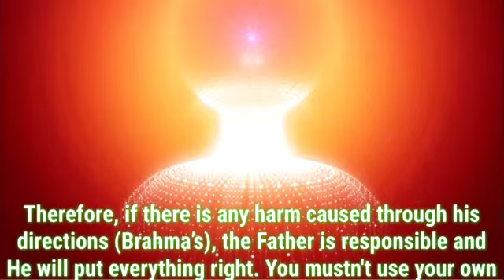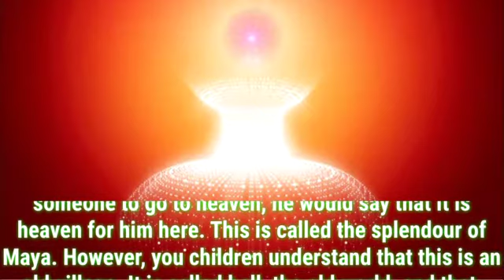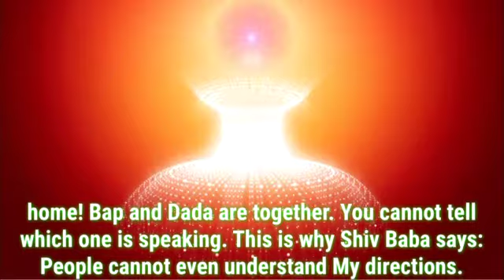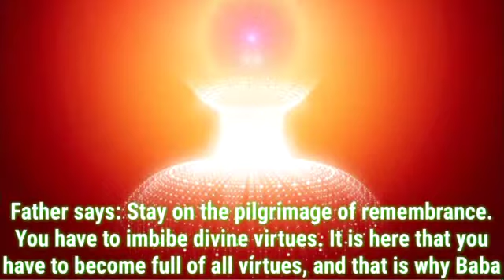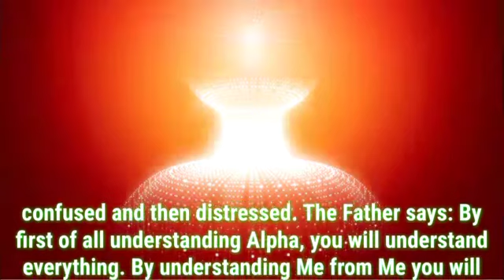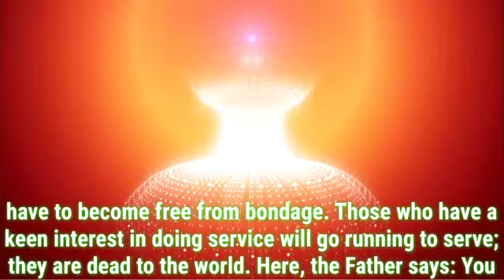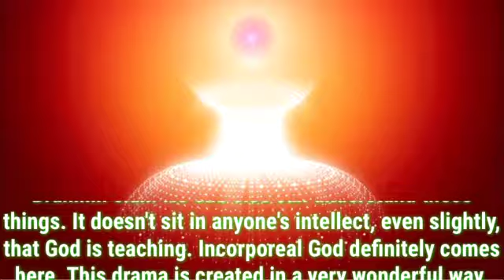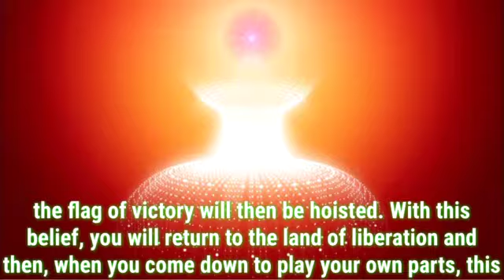Daily Murli English 23 December 2020|murli in english|english murli today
There are two types of murli:

1. Sakar Murlis refer to the original orations that BKs believe to be the Supreme Soul speaking through Brahma Baba.
2. Avyakt Murlis are spoken by BapDada.